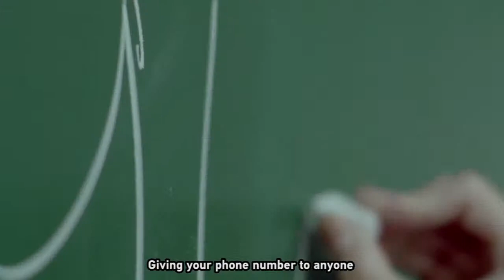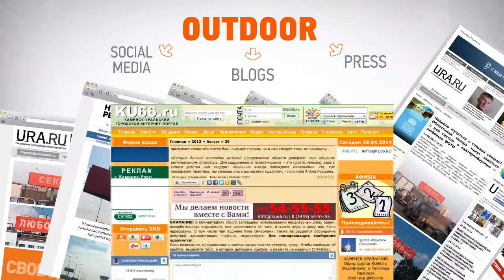Advertising campaign: MOTIVE ABOVE THE RULES